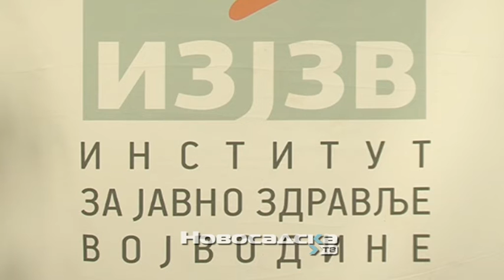Rezultati analiza vazduha i vode na teritoriji Novog Sada za decembar mesec